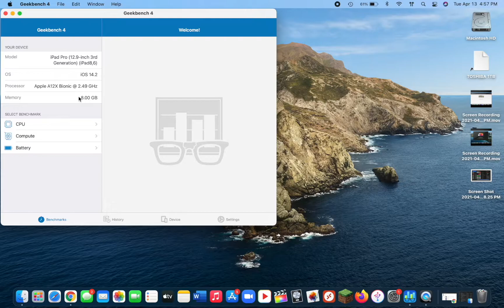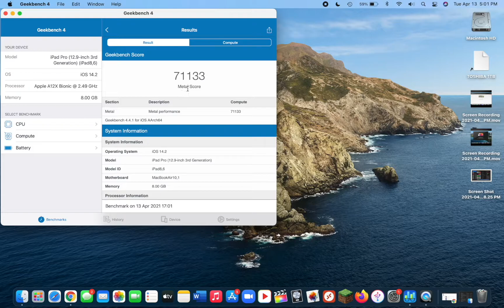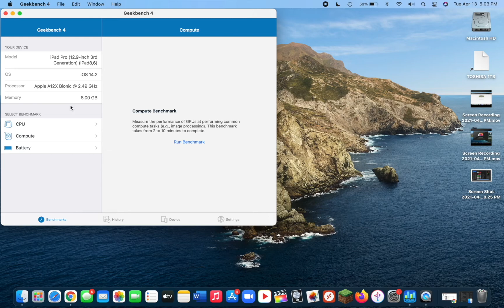Geekbench 4 on M1 Macbook Air???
Running Geekbench 4 (for IOS) on an M1 Macbook air. How will it perform?